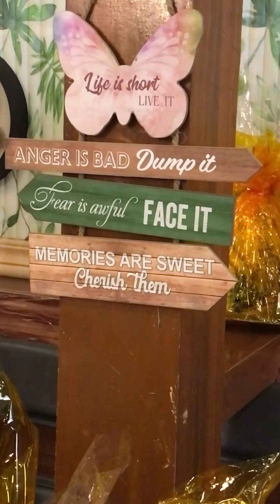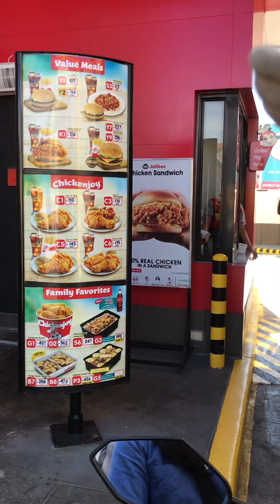Tara sa KASALAN